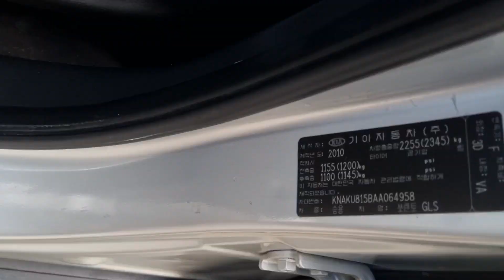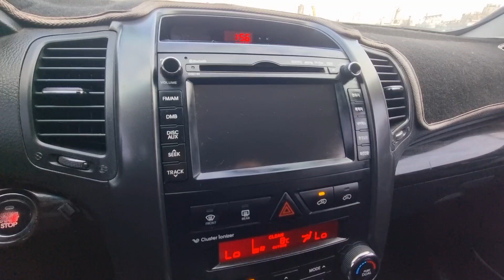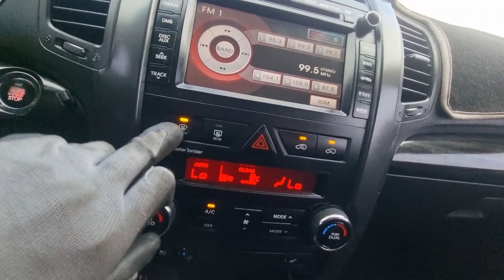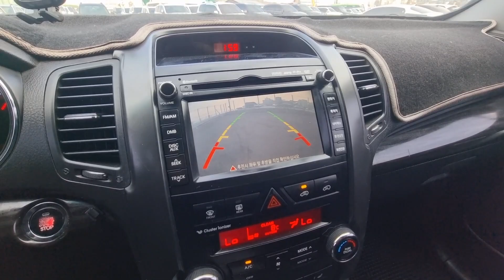SORENTO KNAKU815BAA064958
Autoleader